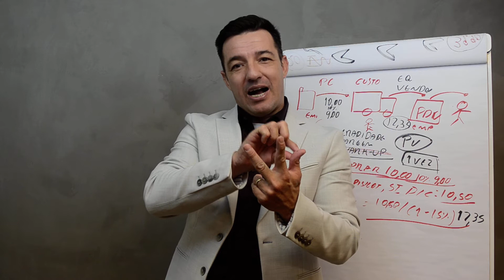Aprenda Tributação, Lucratividade e Formação de Preço de Venda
Quer aprender sobre Tributação, Lucratividade e Formação de Preço de venda?

Então você está no Canal certo.

Com cases práticos vou explicar as melhores técnicas de implementação de Pricing.

Assista nossos vídeos e comente a sua opinião.

🟢 Rede Social